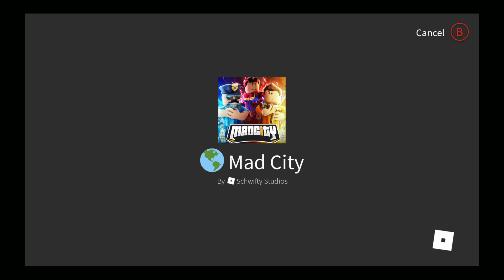this game is a lot better than jailbreak